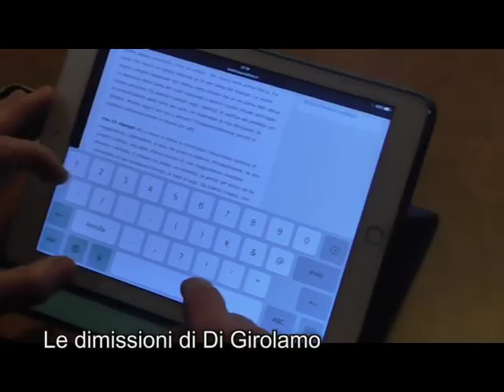Terni: Le dimissioni del sindaco Di Girolamo